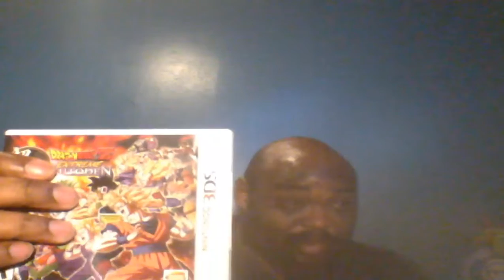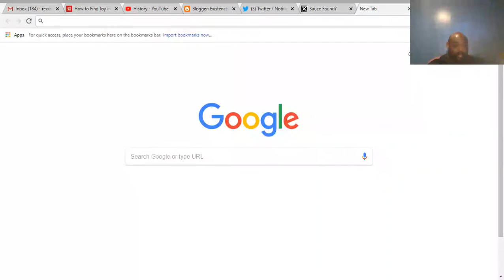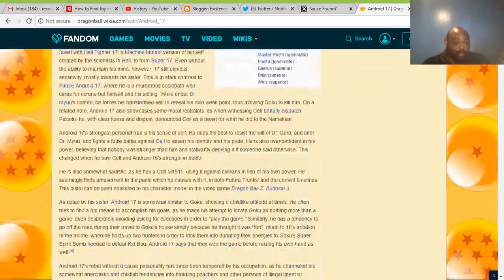Speaks On Dragon Ball FighterZ: Park Ranger Savior 17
*INSERT MANIACAL EVIL LAUGHTER HERE*